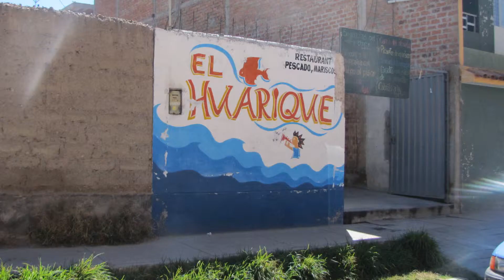SPOT HUARIQUE RESTAURANT CEBICHERIA